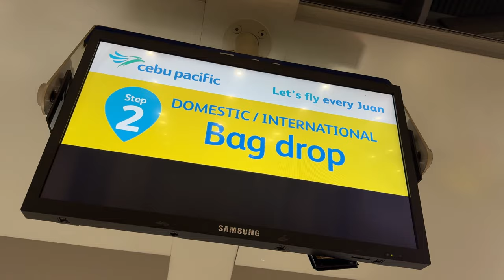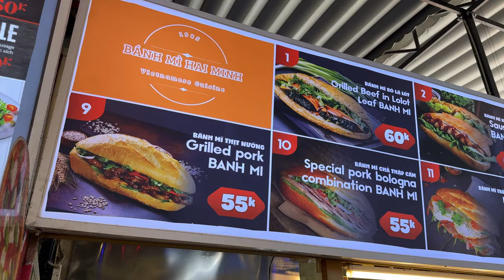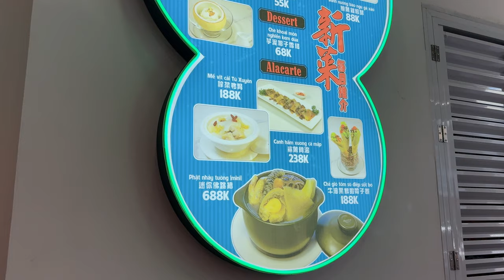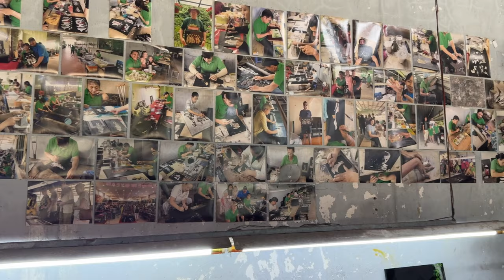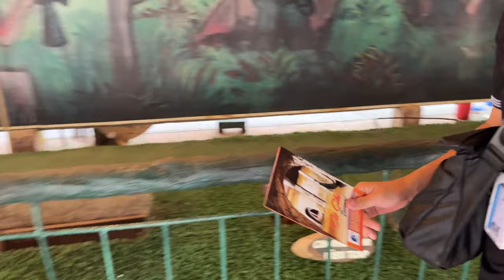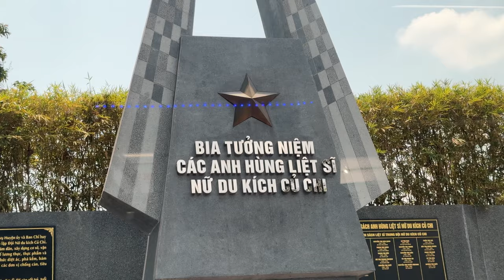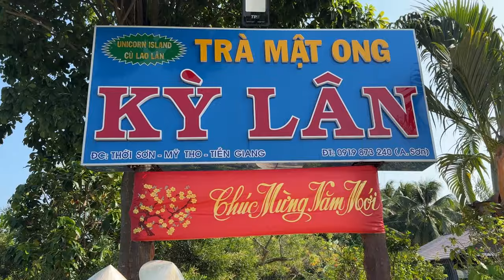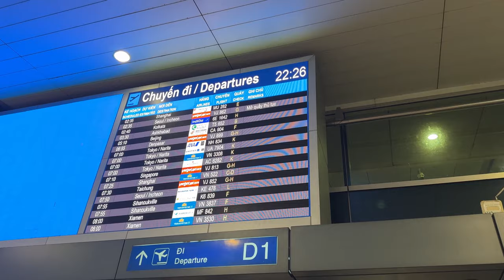4 Days in Saigon! Ho Chi Minh City Itinerary Vietnam Travel Vlog 2024 | MOJHI VLOG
Thinking What to Do in 4 Days in HO CHI MINH Saigon City? Here's How to Maximize Your Time!

Free Music for Videos 👉 Music by Amory Reel - You'll know me always
Free Music for Videos 👉 Music by DΛVIS - I Want to Be Free
Free Music for Videos 👉 Music by Drew Richmond - I Play Zelda While You Watch True Crime

About Us:
We are MoJhi Vlog from the Philippines. We love to eat and travel that's why we decided to create content/videos and have something to look back to and keep memories of our adventures.

vietnam tour
vietnam vlog
vietnam city tour
travel to vietnam
ho chi minh city vietnam
ho chi minh city airport
how to spend 2 days in ho chi minh city
first impressions of vietnam
first impressions of ho chi minh city
first impressions of saigon
first day in saigon
first day in ho chi minh city
things to do in ho chi minh city
top things to do in ho chi minh city
things to do in saigon
top things to do in saigon
what to do in ho chi minh city
what to do in saigon
ho chi minh city tour
ho chi minh city attractions
ho chi minh city tourist attractions
ho chi minh city vlog
ho chi minh city 2024
saigon tour
saigon city tour
why traveling to vietnam is worth it
remarkable attractions ho chi minh city
ho chi minh city: top tourist attractions and places to visit in vietnam’s largest city
tan dinh church
ca phe do phu
independence palace
ben thanh street food market
war remnants museum
ho chi minh city hall
cu chi tunnels
landmark 81
pháo hoa landmark 81
ben than market
ten thousand buddha temple
ba thien hau temple
takashimaya mall
1 day in saigon
saigon city tour
1 day in ho chi minh city
24 hours in saigon
24 hours in ho chi minh city
first time in saigon
first time in ho chi minh city
first time in Vietnam
visit vietnam
manila to saigon
manila to ho chi minh
manila to vietnam
vietnam food
broken rice
bun cha
banh mi
Vietnam war
American war
South Vietnam
DIY Vietnam
DIY Itinerary Vietnam
DIY Ho Chi Minh City
DIY Saigon
DIY travel
exploring saigon
travel vlog
travel tips
travel itinerary
cebu pacific air
cebpac
southeast asia